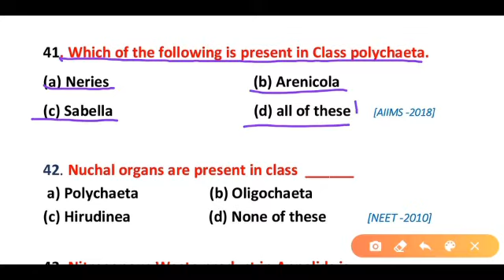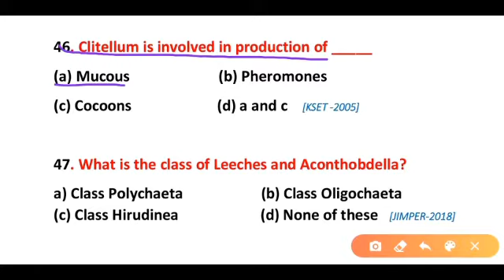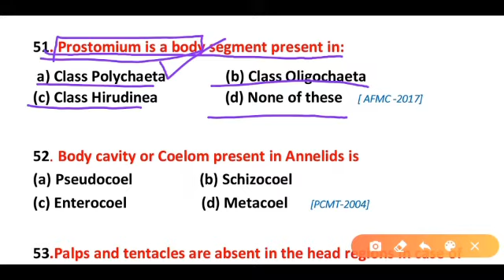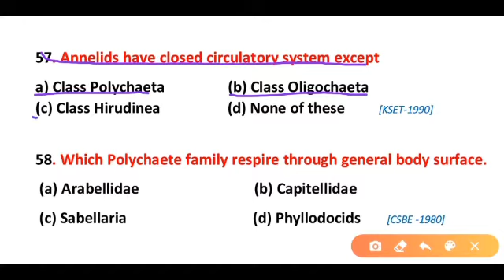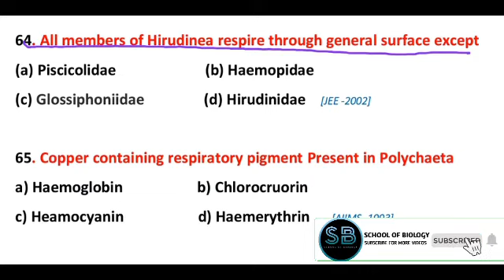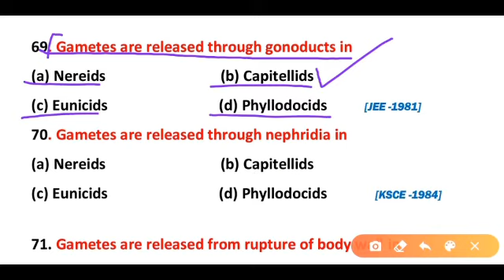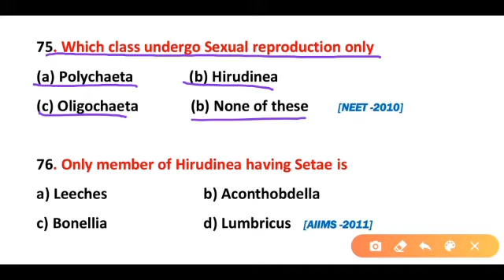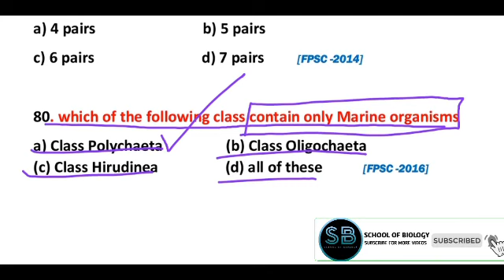animal kingdom mcq for neet || Phylum Annelida mcqs 2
This Video contains  neet biology mcqs type Multiple choice questions about Phylum Annelida mcqs. In this video we will learn about all those animal kingdom mcq questions which are very important from the examination point of view. So keep watching this video till for better preparation.

Must watch